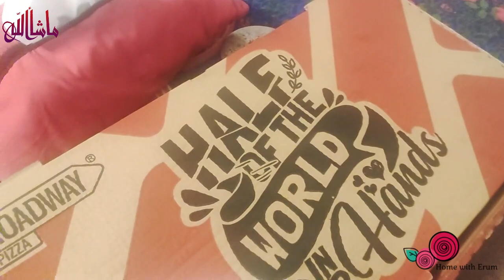70% sale pay le bohat Achi cheezain 👕👗 || explored a new brand for women cloths. || home with Erum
Recipes